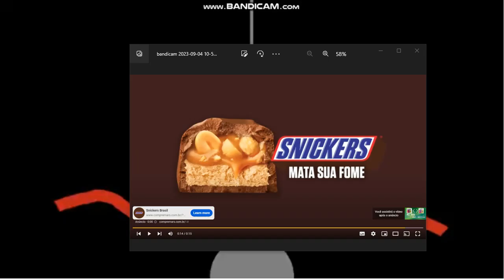Zurita Wrigley Biolab Nutrition adquire Mars Wrigley